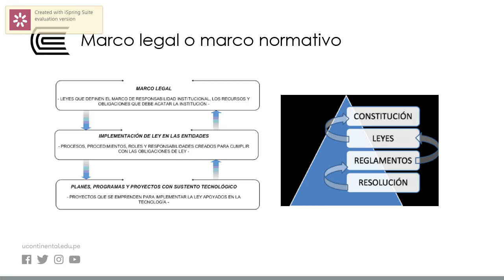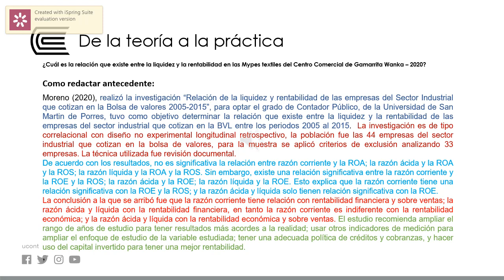Elaboración del Marco Teórico, Antecedentes, Bases teóricas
Seminario de Investigación Contable - OA Unidad 2